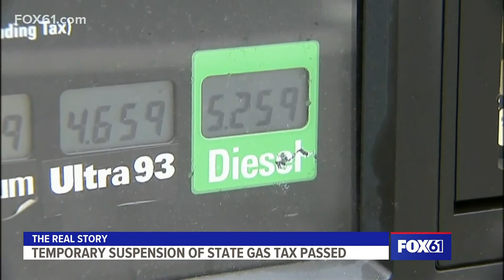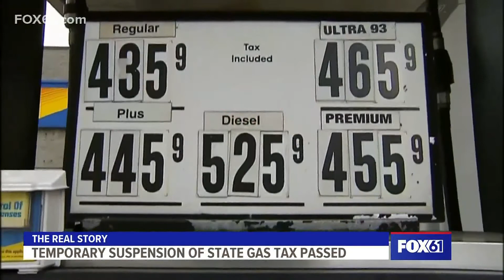The Real Story: Gas tax holiday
CT Mirror State Budget Reporter Keith Phaneuf and Hearst CT Media Columnist and Associate Editor Dan Haar